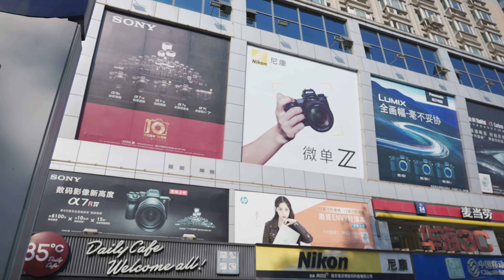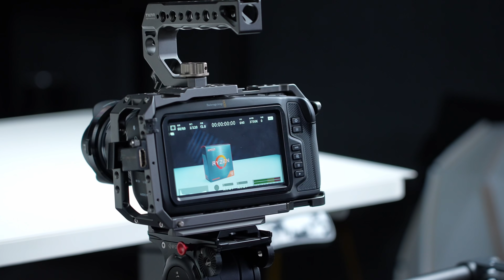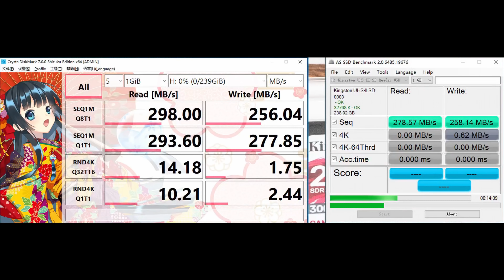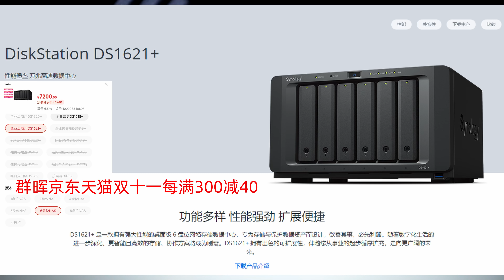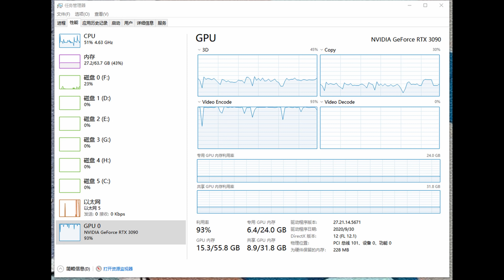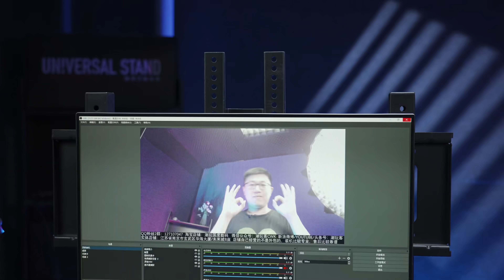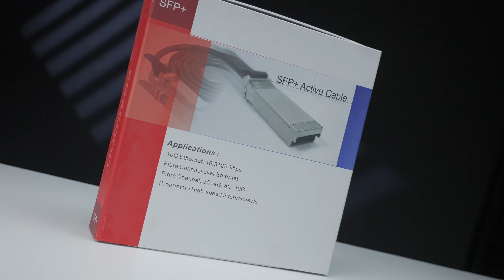十万粉数码up主十几万简单整个工作室 索尼A7S3 群晖DS1621+NAS万兆100T网盘 RTX3090 爱图仕300D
9月份搬了新工作室，给大家做个介绍
预算有限，本着省钱角度，只花了十几万，找厂家赞助了不少产品
感谢优派（PX701-4K）、金士顿（CANVAS React Plus 256G SD卡 ）、群晖（DS1621+）的赞助
摄影和收音环境有了很大改善，万兆局域网+100TB NAS，总算搞起来了

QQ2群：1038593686